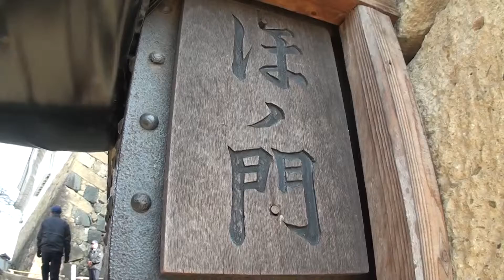30秒の心象風景228・姫路城の門（ほノ門）.m2ts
30秒で描く心象風景その228　日記のように映像作品を作ります。
撮影地：姫路城の門（城内の各門を通り抜ける）